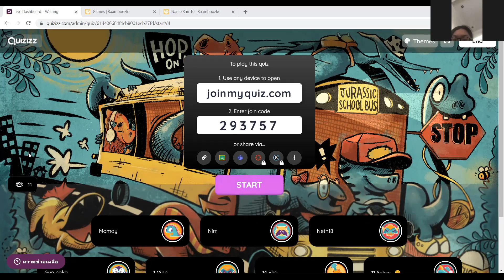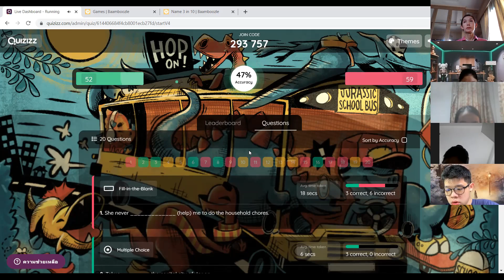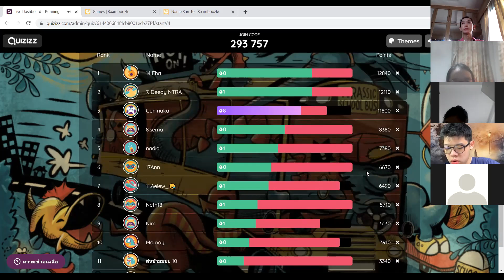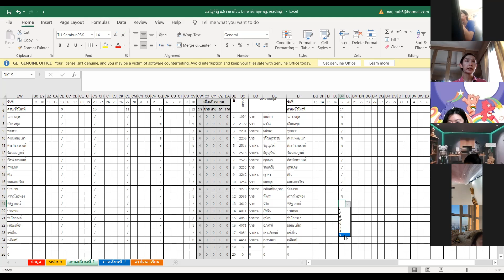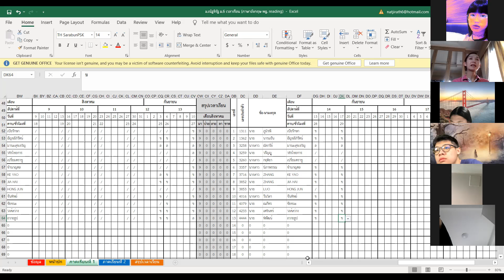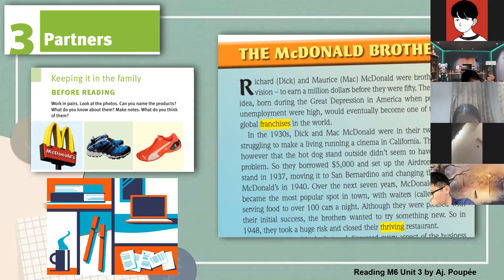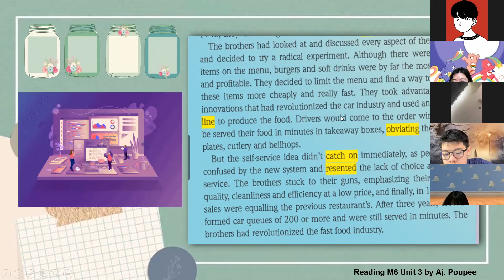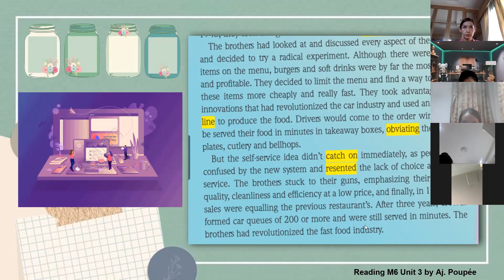ม.6 วิชา ภาษาอังกฤษพื้นฐาน 5 reading 17 ก.ย. 2564